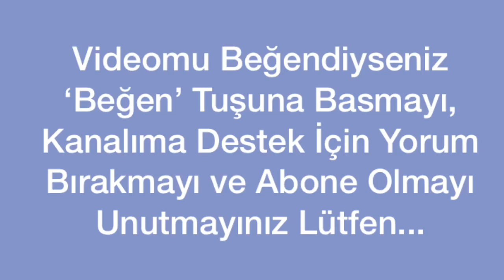Gaziantep Yolunda Türküsü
Sevgili Dostlar Merhaba, Kanalıma Hoşgeldiniz
Bugün Kurban Bayramı. Herkesin Bayramını en içten dileklerimle kutluyorum. Gönlünüzce geçirebileceğiniz bir bayram diliyorum. Bayram dolayısıyla sizlere en sevdiğim türkülerden birini armağan ediyorum. İyi Seyirler

Gaziantep Yolunda Öldürdün Beni Gelin

Bahcelerde mor meni verem ettin sen beni
Nasil verem olmayam eller sariyor seni
Eller sariyor seni

Ben sana yandim gelin yanagi alli gelin
Gaziantep yolunda oldurdun beni gelin

Bahcelerde med olur gun acilir yaz olur
Ben yarime gul demem gulun omru az olur
Gulun omru az olur